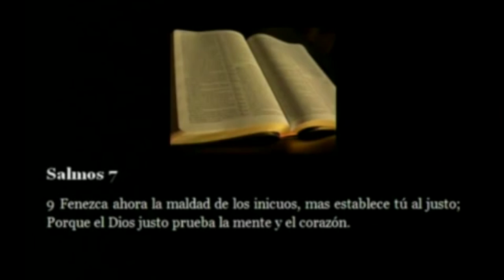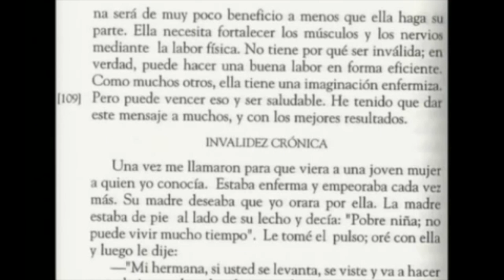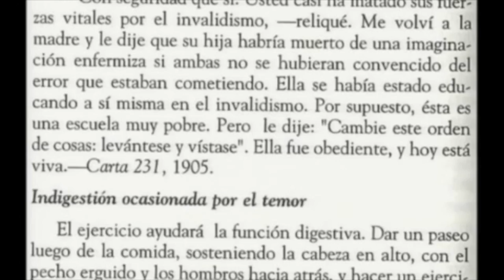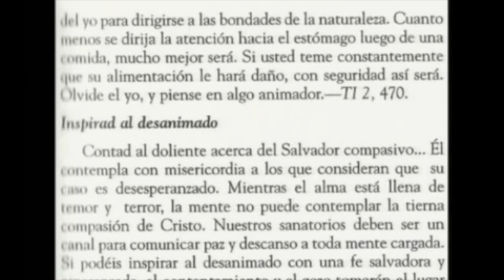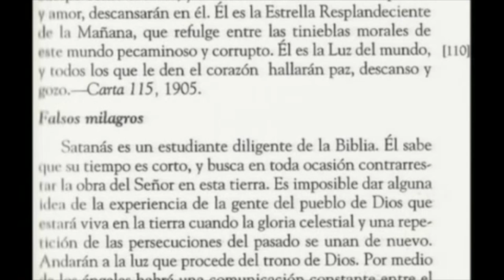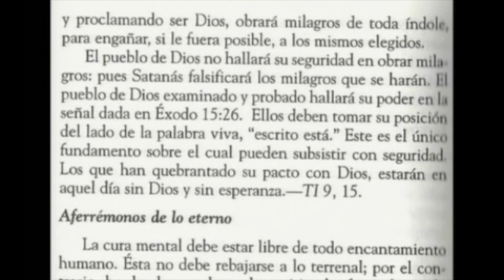MENTE Y CORAZON 1 portales dimensionales